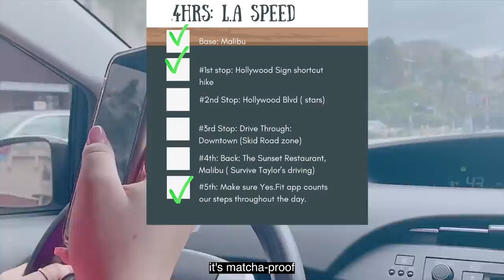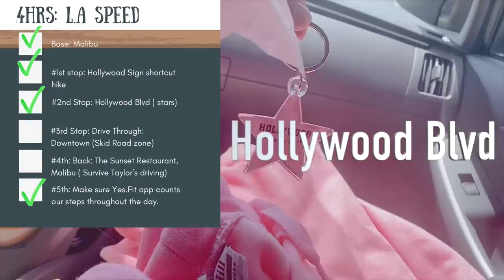Survived the crazy LA / Hollyweird tour with Taylor driving, lol!.& my YES FIT online race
In this Youtube video vlog, besides our road trip across LA from Hollywood through downtown and back to Malibu, you will see my Yes. Fit awards for the 2 completed virtual races (79.5 miles), followed by a 24hrs mini-tour from Malibu to Hollywood Sign hike trial, Hollywood blvd Walk of Fame, Kid Row drive through DTLA, and back to Malibu ( Sunset Restaurant, Malibu) with my dear friend from Florida:

🔔DISCORD - for my crypto community👀💣